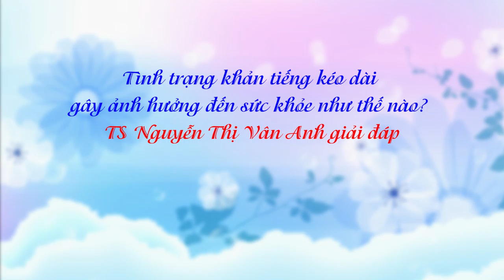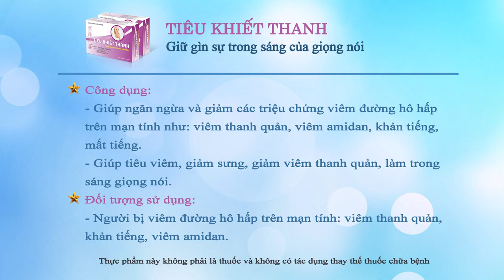Tình trạng khản tiếng kéo dài gây ảnh hưởng đến sức khỏe như thế nào? TS Nguyễn Thị Vân Anh giải đáp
Khản tiếng kéo dài được biết tới là hiện tượng sẽ khiến cho chúng ta giảm hiệu quả trong công việc, mất tự tin trong quá trình giao tiếp. Mặt khác, đây cũng là một trong những triệu chứng cảnh báo một số bệnh lý không thể coi thường. Vậy cụ thể tình trạng khản tiếng kéo dài gây ảnh hưởng đến sức khỏe như thế nào?
Để tìm hiểu rõ hơn về vấn đề này, hãy cùng lắng nghe những phân tích của TS Nguyễn Thị Vân Anh trong nội dung video.
- Nếu bạn có bất kỳ băn khoăn nào, hãy gọi tới tổng đài 18006214 (MIỄN CƯỚC) hoặc kết bạn Zalo/ Viber: 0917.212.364 để được tư vấn.